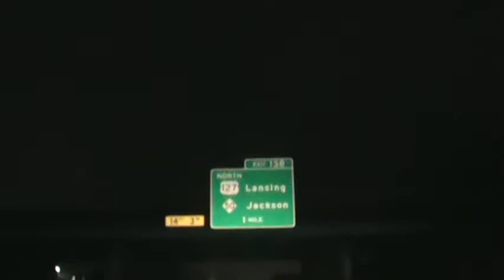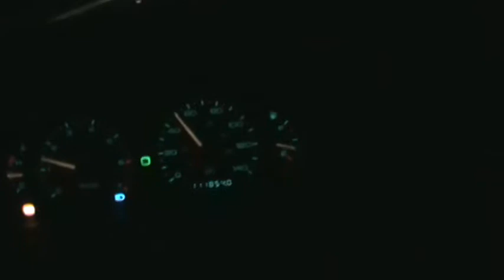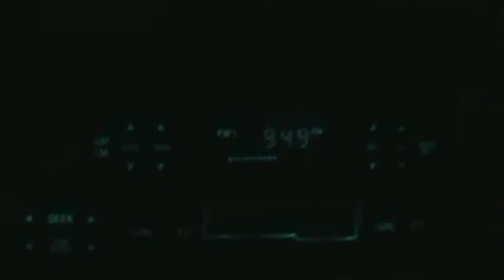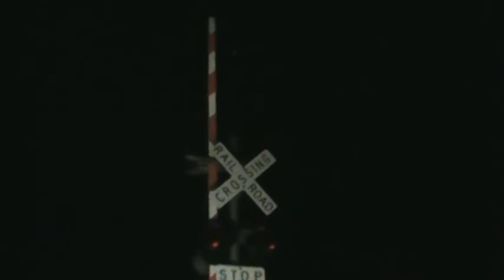Saturday Night's alright for drivin.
I was lucky enough to get to do a little bit of what i love to do the most on this saturday night. Drive. Check the sign @ 3:33